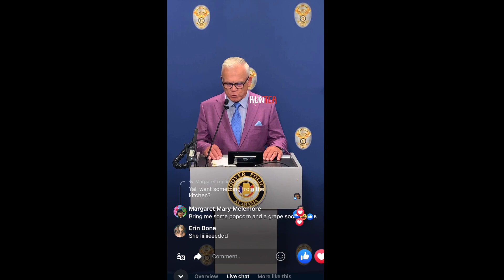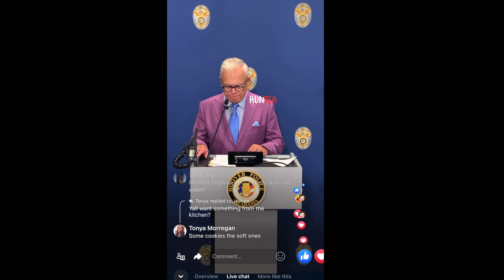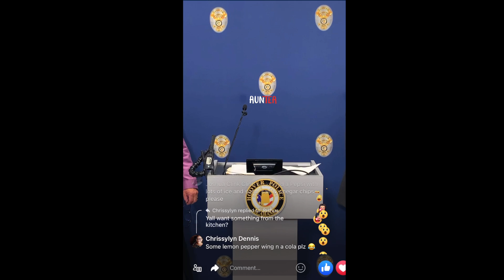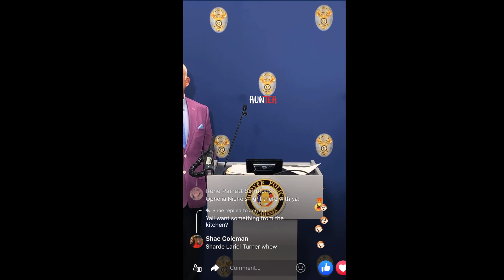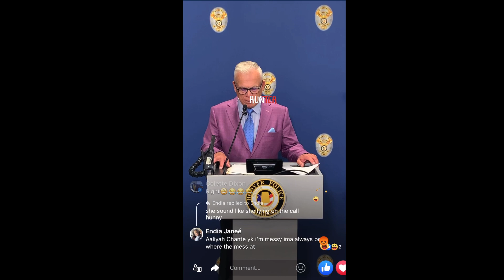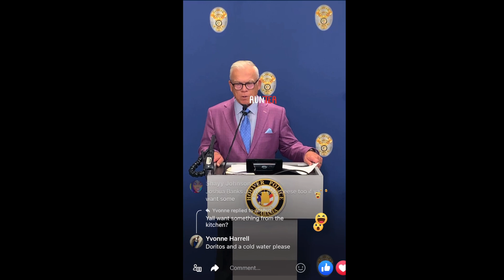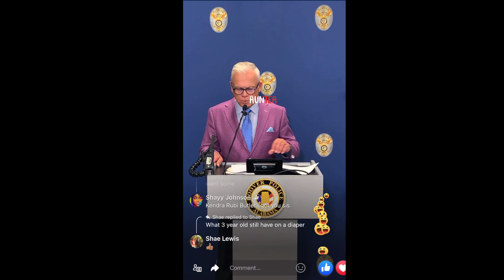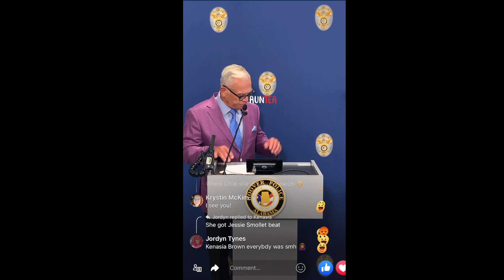Carlee Russell 911 Call& Live Investigation Press Conference w/Hoover Police Dept.& Police Chief